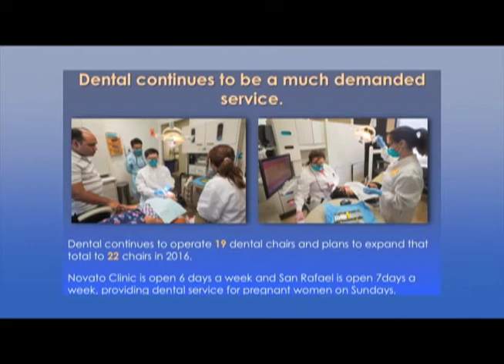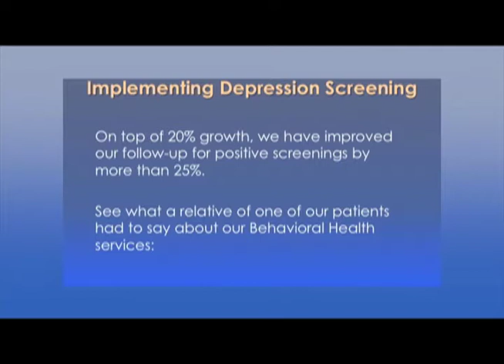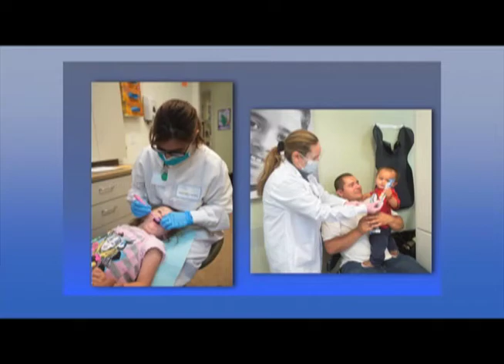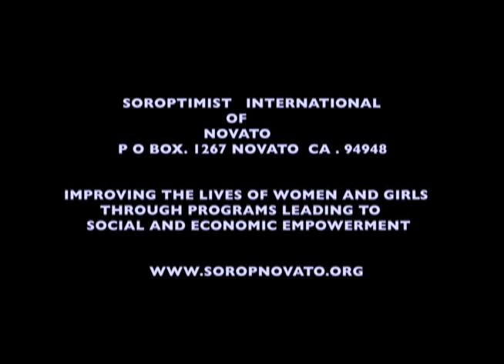Marin Community Clinics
A Sounding Board Conversation with Linda Tavaszi, CEO of the third largest health care provider in Marin County with 9 health care clinics at 6 sites serving 35,000 patients with preventative healthcare, primary health care, dentistry, optometry, physical therapy, mental health services, and separate teen clinics.